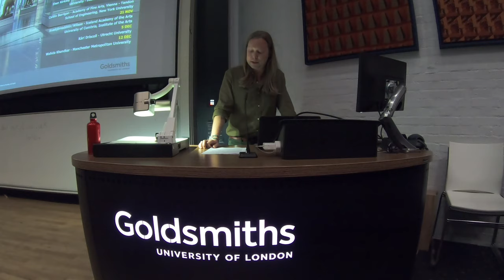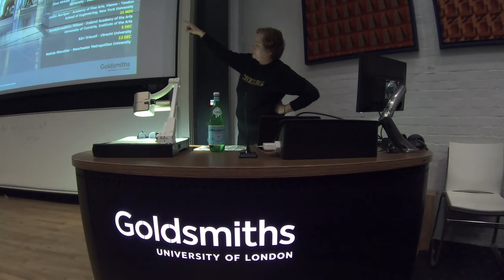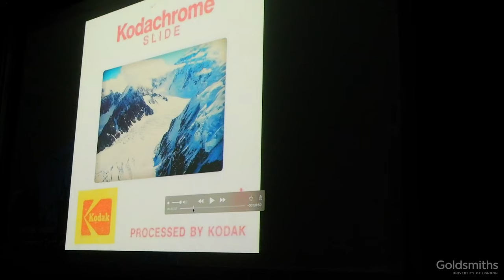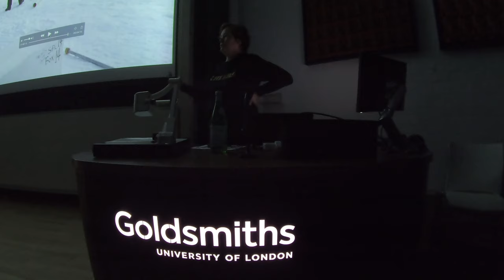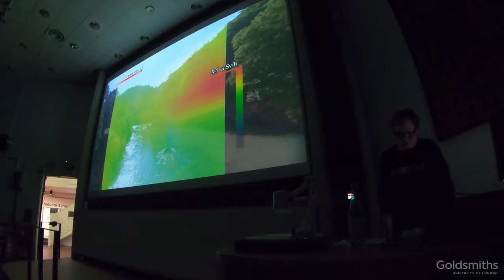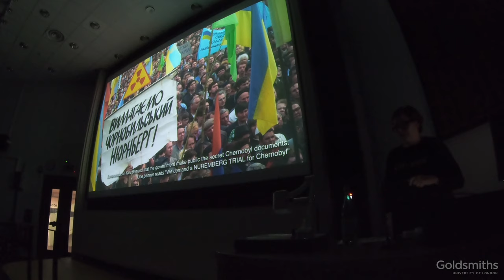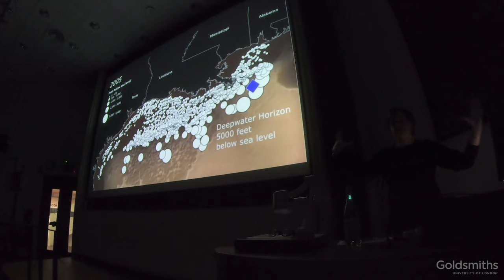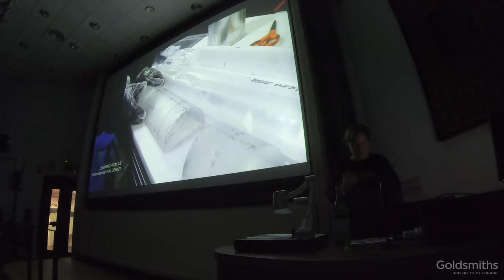Susan Schuppli - 'Earth Evidence'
The first talk in the 'Living Extinctions' Visual Cultures Public Programme Lecture Series Autumn 2019.

Filmed on the 4th October 2019.